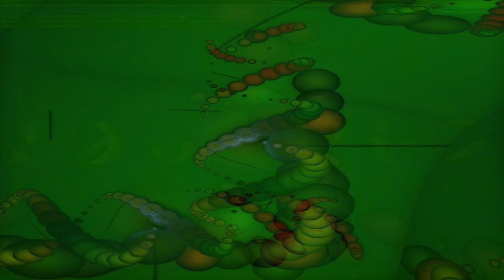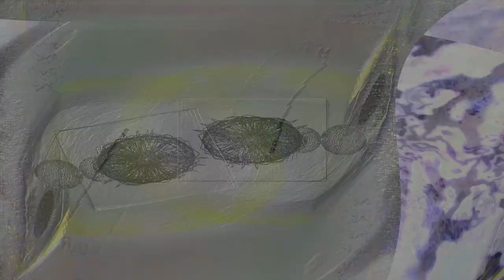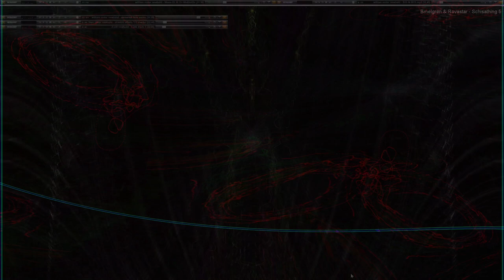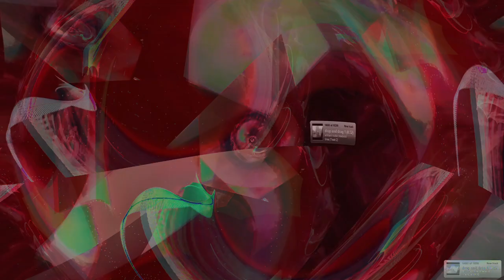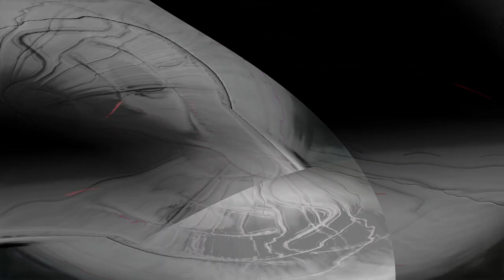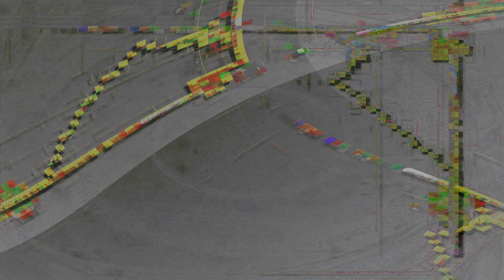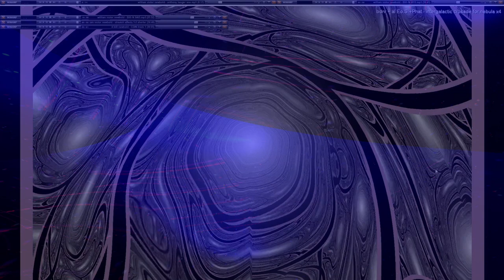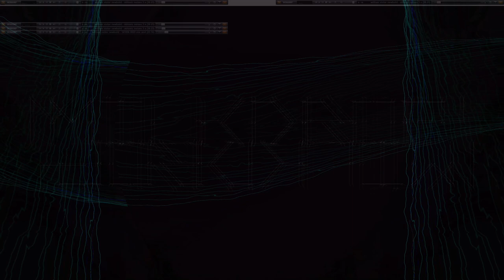Movie 24 08 04 17h07m46s understanding the miraculous part 3 of 26 videos 3 parts so far 👍